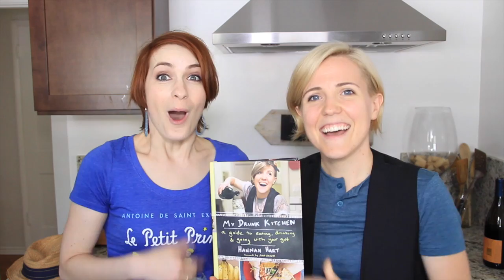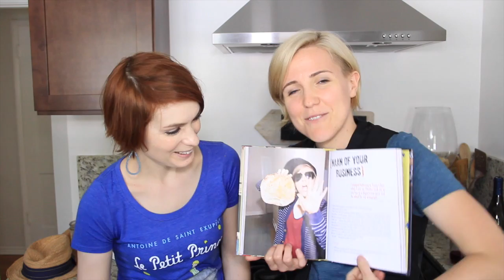A QUICKIE W/ FELICIA DAY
Next week on My Drunk Kitchen... I get drunk with a dog! Can you guess which one? Click below and lemme know!

Love,
Hannah